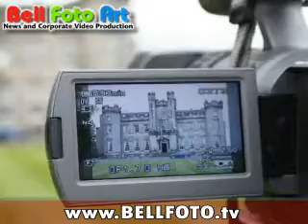Bell Foto Art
Chris Bell and Bell Foto Art Productions have that perfect blend of expertise mixed with cutting edge technology. His years of experience with many different formats and program styles set him in a league of his own the minute you meet him. Rarely do you find a talented cameraman/DP who has top of the line equipment, knows how to use the latest technology available, has years of experience and is a joy to work with! Call and get everything you need including audio, grip, makeup, teleprompter, lighting, and of course Chris's talent and latest in HD acquisition toys.